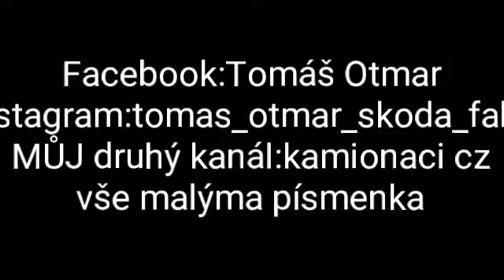Parodie na pata & mata skleník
Zdravim všechny u další parodie na pata a mata dlouho nevyšla žádná parodie ja vim ja vim tímto videem vám to nahradim a už budou vychazet častěji měj te se krásně a cus